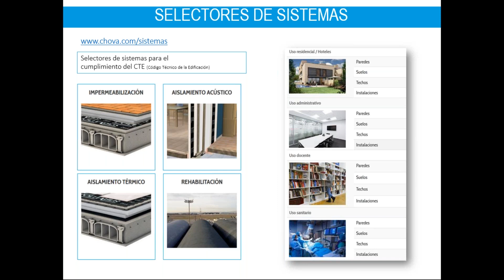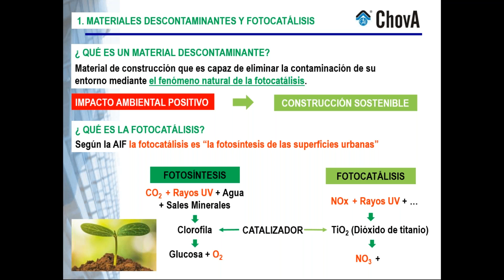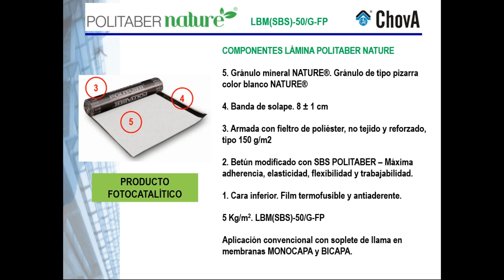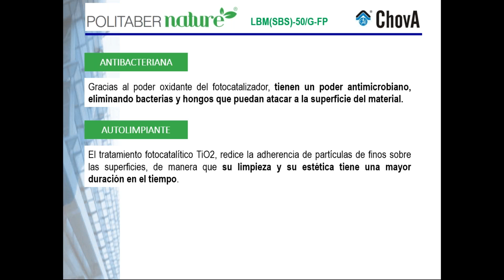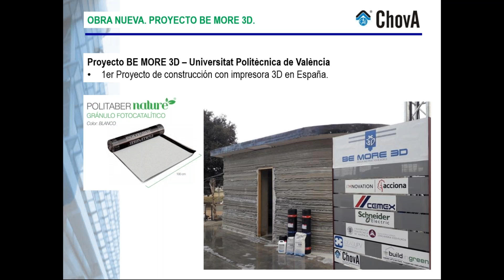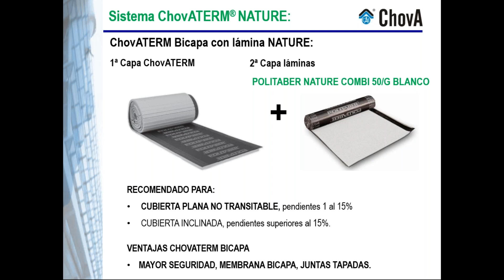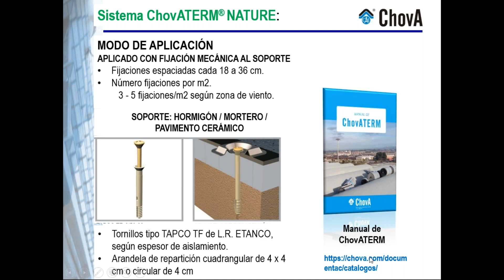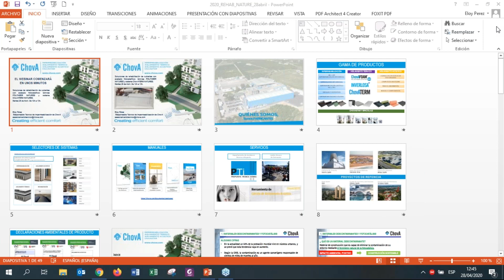Webinar - POLITABER NATURE: Lámina descontaminante con acabado fotocatalítico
Durante el webinar hablamos sobre nuestro producto descontaminante LÁMINA POLITABER NATURE, desarrollando sus características y aplicaciones.
Se exponen ejemplos de proyectos tanto para obra nueva y rehabilitación, además desarrollamos el sistema ChovATERM NATURE.